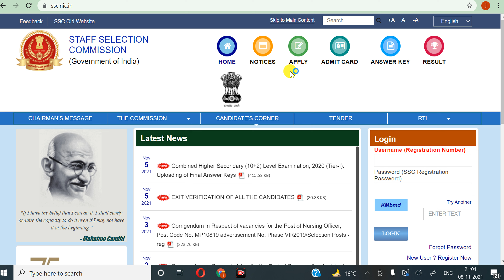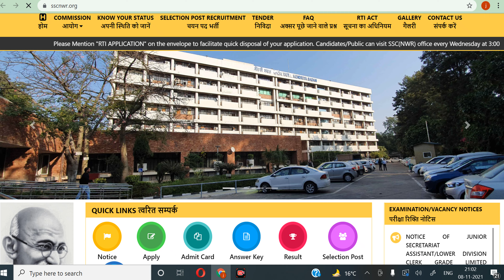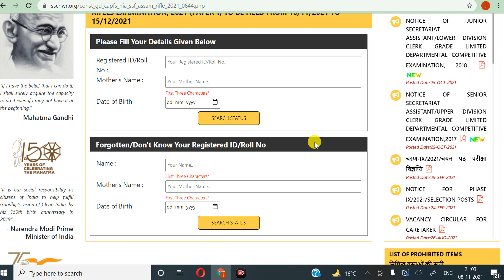SSC GD Admit Card Online Final Issue Date || All State Exam Date & Admit Card Date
ssc gd admit card 2021 kab aayega in hindi,
ssc gd admit card 2021 link download date ssc.nic.in gd hall ticket,